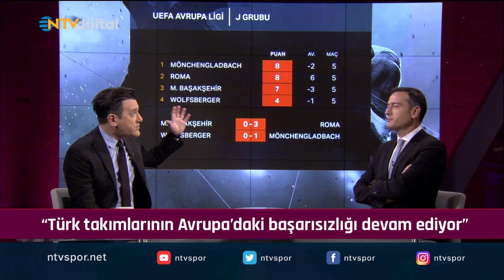"Avrupa'daki başarısızlık devam ediyor" (Futbol Net 29 Kasım 2019)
Futbol Net'te Emek Ege ve Murat Kosova, gündemi değerlendiriyor.